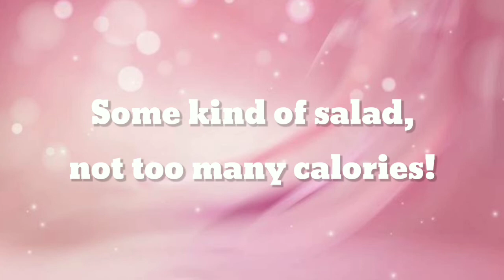When I Order From Starbucks ( Meme ) | Lyrics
Can I have a frap?

lul

Tysm for watching this Lyric Video!
i have not done one in 30 years-
probably..

@unicorn_akeesha109 Tysm for showing me the wonderful dora vid!!
i really loved it and so, I just made some lyrics cuz Idk wut to do really-